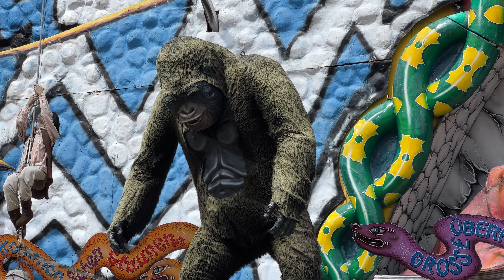🇩🇪 | Skyline Park | Geisterbahn | Surprisingly GOOD Ghost Train!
This ghost train in Bavaria is surprisingly GOOD!

It's Geisterbahn  at Allgau Skyline Park in Germany!

Content filmed in April 2023.

Hablas español?

Heading to the park?